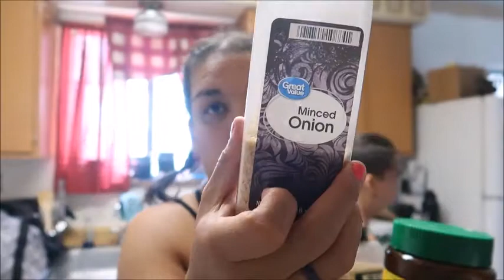Coming Clean and being honest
Come Along With me on this my weightloss journey.